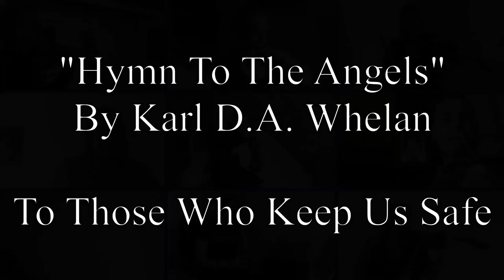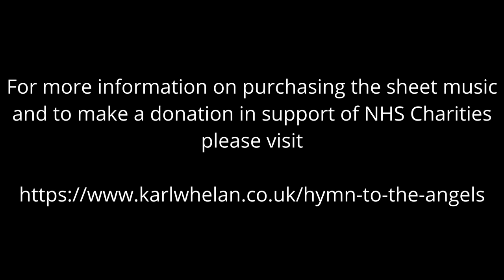HYMN TO THE ANGELS - "To Those Who Keep Us Safe" - Orchestral Version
"Hymn To The Angels" is a short reflective work written during the COVID-19 pandemic.  Despite the connotations of the words "Hymn" and "Angels", the work has no words and was never intended to be religious.

The work is dedicated to all NHS staff, emergency services, and everyone else who keeps us safe, not only during these unsettling times, but always.

On behalf of "NHS Charities Together", I'd like to thank you for your support.

The work has been arranged for Brass Band, Wind Orchestra, and Symphonic Orchestra, which is the version in this video.

These musicians all took part in this video voluntarily, taking time out of their regular lives, and I am very grateful to them all.

Karl D. A. Whelan
May 2020